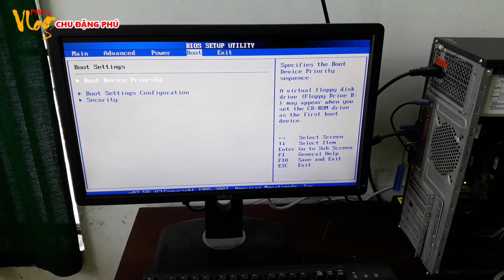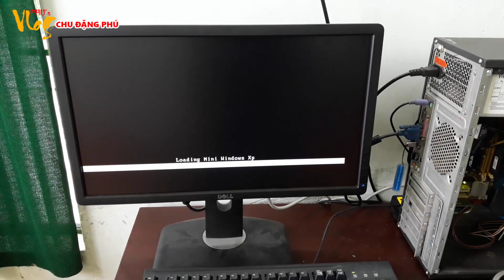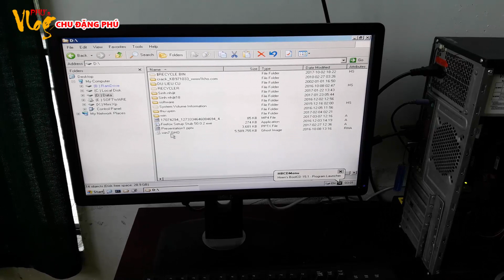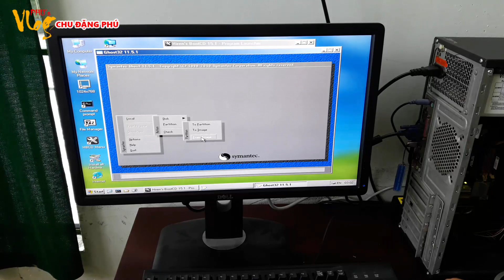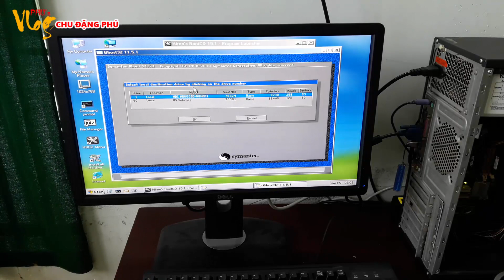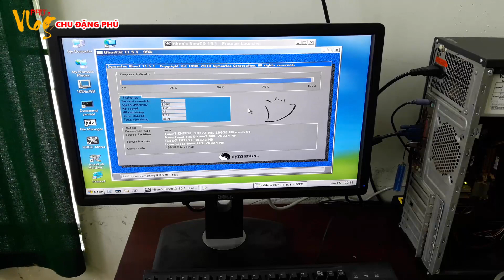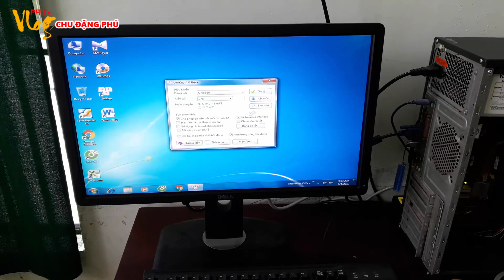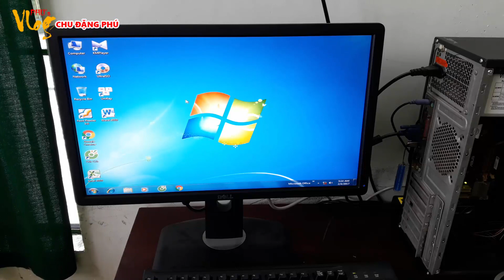HƯỚNG DẪN GHOST LẠI MÁY TÍNH BẰNG ĐĨA HIREN BOOT | PHỤC HỒI LẠI WINDOWS - Chu Đặng Phú - Phu's Vlog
Xin chào các bạn, hôm nay mình xin chia sẻ với các bạn video HƯỚNG DẪN GHOST LẠI MÁY TÍNH BẰNG ĐĨA HIREN BOOT | PHỤC HỒI LẠI WINDOWS. Hy vọng video này sẽ hữu ích với các bạn. Thank you